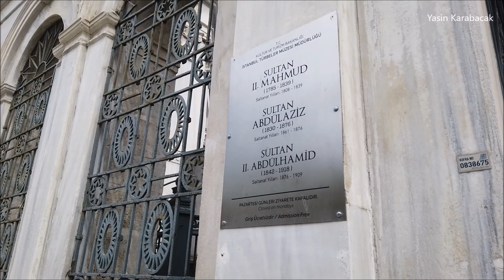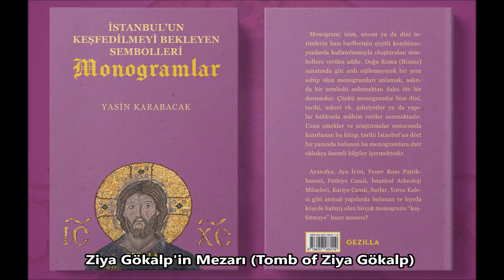Ziya Gökalp'in Mezarı (Tomb of Ziya Gökalp)